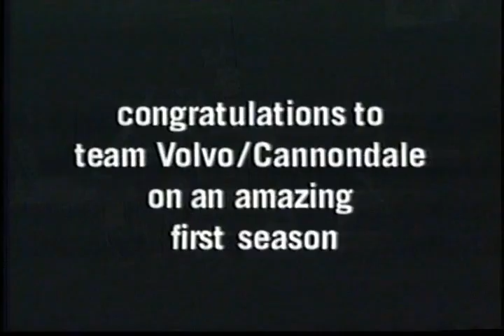'94 M!ssy @ Canno-ad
Glory Dayz... I'll never forget it!